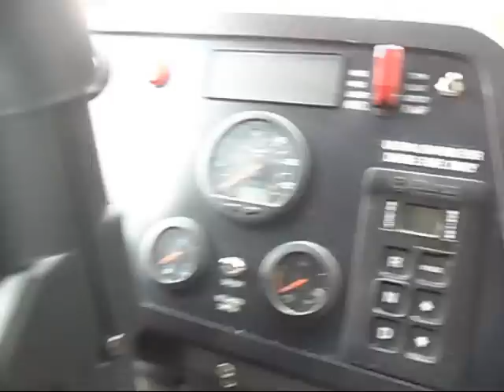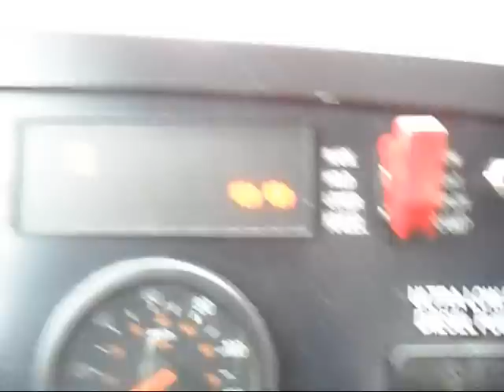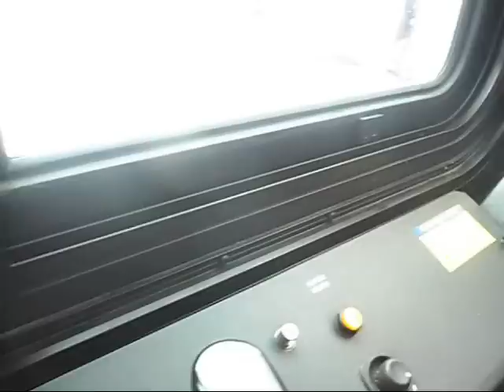D60LFR Tour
a tour of a 2010 New Flyer D60LFR at Merivale Garage